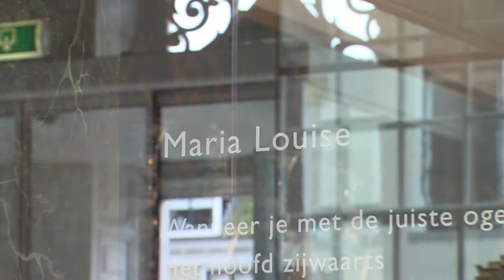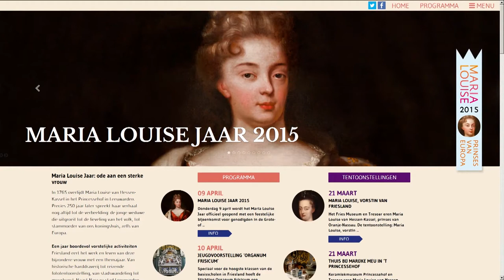GPTV: Maria Louise-jaar officieel geopend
Maria Louise van Hessen Kassel, beter bekend als Marijke Meu, overleed op 9 april 1765, exact 250 jaar geleden. 2015 is daarom uitgeroepen tot Maria Louisejaar. Het hele jaar door zijn er diverse activiteiten die herinneren aan de jonge weduwe die uitgroeit tot de lieveling van het Friese volk. Maria Louise, de stammoeder van ons huidige koningshuis, woonde tot haar dood in het Princessehof in de Grote Kerkstraat in Leeuwarden.